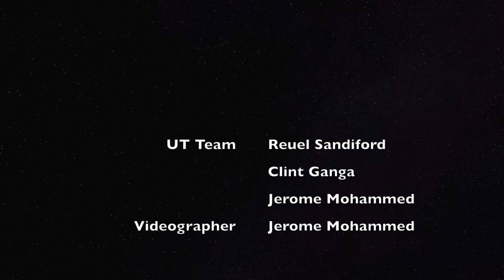Ultrasonic testing on drill pipes